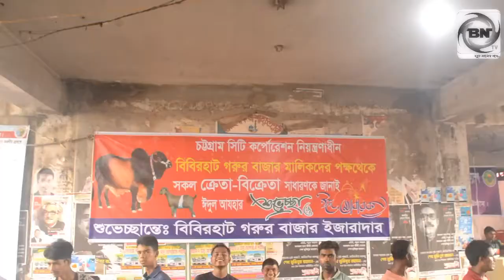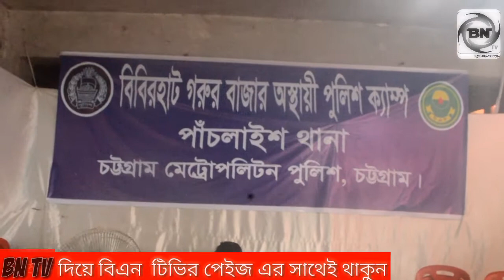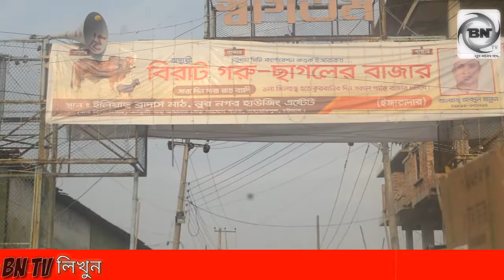জমে উঠেছে কোরবানি গরু বাজার । BN TV NEWS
জমে উঠেছে কোরবানি গরু বাজার ।

চট্টগ্রাম বিবিরহাট ও নুরনগর হাউজিং এস্টেট  এর কোরবানী গরুর বাজার নিয়ে বিশেষ প্রতিবেদন।

This video and our Youtube channel in general may contain certain copyrighted works that were not specifically authorized to be used by the copyrighted holders(s), but which we belive in good faith are protected by federal law and the fair use doctrine for one or more of the reasons noted above.